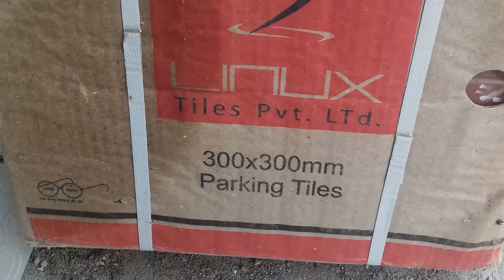How to install parking tiles one by one flooring tiles rad wait flooring tiles 1*1